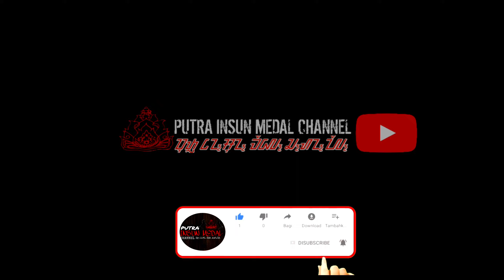ABAH JAKA SAMPAI KETAWA‼️ 😄 AKSI KOCAK SI AMANG JOGED GAYA SHOCK BREAKER | CUTA MUDA DI CILAMETA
Abah Jaka Sampai ketawa liat aksi si mang joged gaya shockbreaker di Pagelaran Seni Kuda Renggong Reak CUTA MUDA Group di
Kuda Renggong (aksara Sunda: ᮊᮥᮓ ᮦᮛᮀᮍᮀᮧ) adalah salah satu seni pertunjukan helaran yang berasal dari Kabupaten Sumedang. Kata renggong merupakan metatesis dari kata ronggeng yang berarti kamonesan (keterampilan) cara berjalan kuda yang dilatih menari dan mengikuti irama musik yang didominasi oleh kendang.Kesenian ini sering dijadikan hiburan arak-arakan anak khitanan atau sunat, menerima tamu kehormatan, perayaan hari besar, dan pengisi acara dalam helaran atau festival. Kuda renggong adalah suatu kesenian khas masyarakat Sunda (Jawa Barat) yang menampilkan 1-4 ekor kuda yang dapat menari mengikuti irama musik. Di atas kuda-kuda tersebut biasanya duduk seorang anak yang baru saja dikhitan atau seorang tokoh masyarakat. Sumber